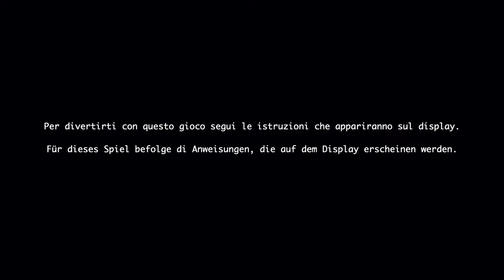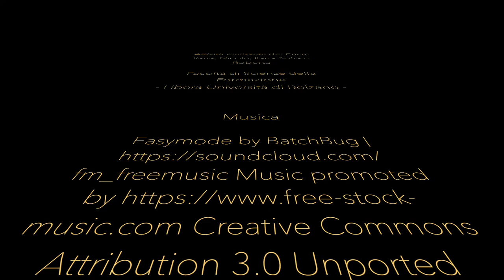Step Dance (8 anni - Jhr.)